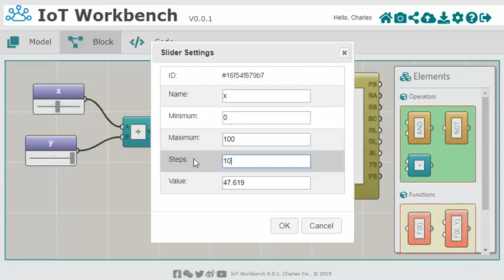iFlow visual block code example